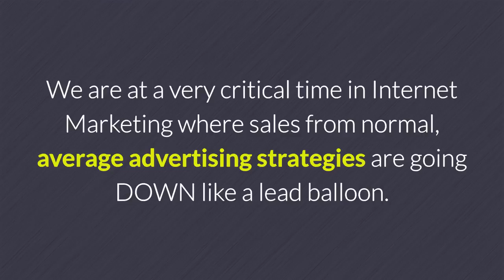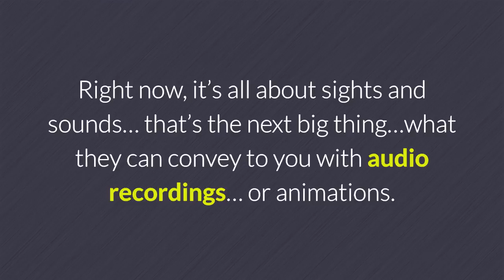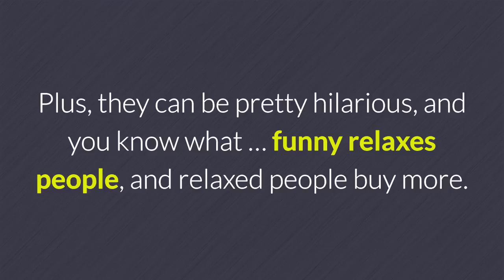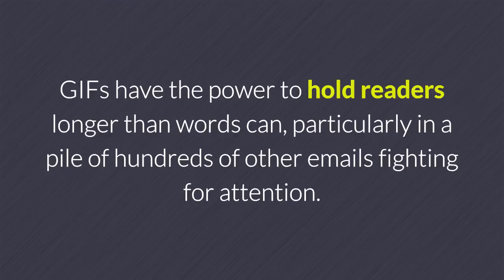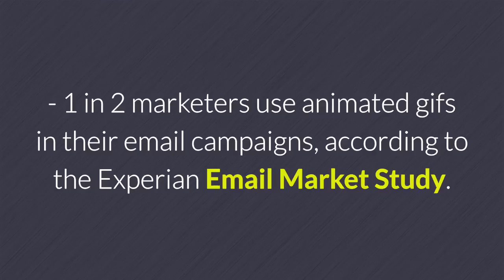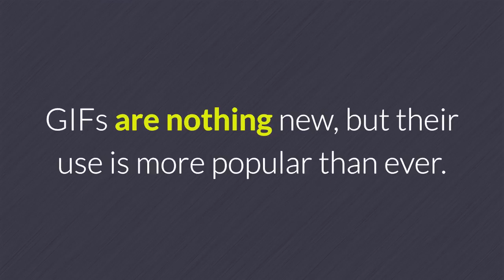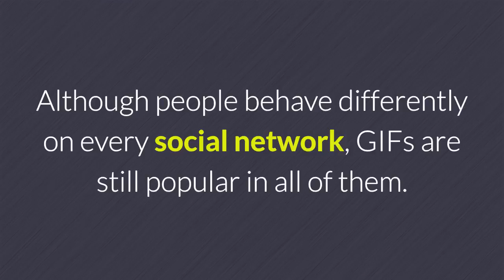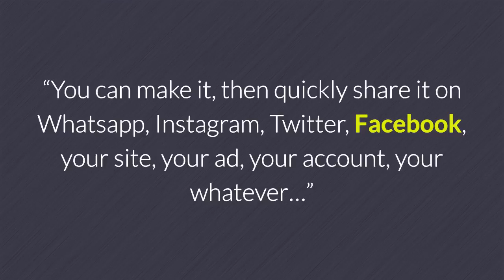Turbo Gif Animator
Turbo Gif Animator software demo